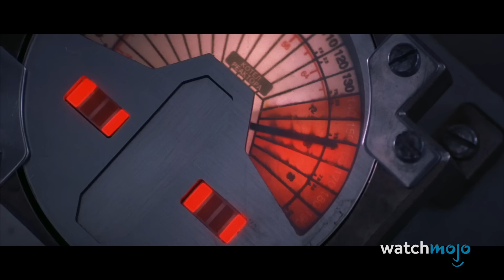Top 20 Worst Movie Casting Choices Ever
Who would have thought John Wayne couldn't pull off a good Ghengis Khan? Everyone, that's who. For this list, we’ve picked casting choices that, after the movies were released, still left people scratching their heads. Our countdown includes Denise Richards, Keanu Reeves, Steve Martin and more! Which of these casting choices still irks you to this day?